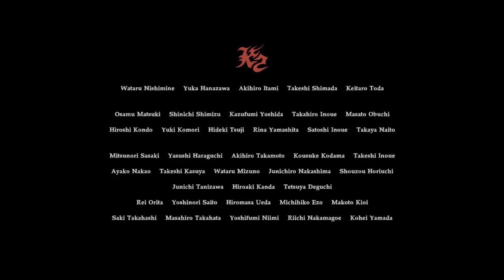RESIDENT EVIL 7.DLC EL FIN DE ZOE #3 FINAL